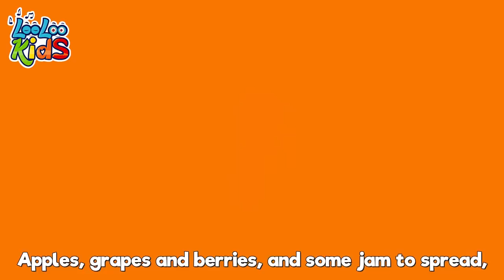🐱Pussy Cat, Pussy Cat 🐱 - S2EP81 Musical Adventure Collection - LooLoo Kids Songs for Kids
Do you know where Johny's pussycat has been? Find out about the great adventures in London and Paris and New York. Sing along this classic nursery rhyme with the help of lyrics!📢Listen on SPOTIFY

🎵  Go to your favorite song by selecting a title below!  👇

0:00 Pussy Cat, Pussy Cat 1:31 Five Little Ducks 3:21 The Wheels On The Bus 5:25 Drawing Song 7:00 Johny Johny Yes Papa 8:30 Peek-a-Boo 10:18 Looby Loo 12:29 Mister Cat 15:09 Phonics Song 17:25 Rain Rain Go Away 19:40 Round the Mulberry Bush 21:15 Rig-a-Jig-Jig 22:50 Ten in a Bed 25:17 Seven Days 27:14 Yankee Doodle 28:59 Bunny Hop 30:06 Humpty Dumpty 31:20 London Bridge Is Falling Down 33:03 Mommy's Walking to the Market 35:00 Rocky the Dog 36:17 A Ram Sam Sam 38:54 Hey, Diddle, Diddle 40:29 Little Bo-Peep 42:06 Let's Play Together 43:06 Musical Instruments 45:36 Number Song 47:32 The Frog Song 48:56 The ABC Song 50:15 Rock-a-bye Baby 52:19 One, Two, Buckle My Shoe 53:18 I'm a Little Teapot 54:32 Head, Shoulders, Knees and Toes 55:59 One Potato, Two Potatoes 57:42 Going to the Market

Pussy Cat, Pussy Cat Lyrics

Pussy cat, pussy cat, where have you been?
I've been to London to see the Queen.
Pussy cat, pussy cat, what did you do there?
I frightened a little mouse under her chair.

Pussy cat, pussy cat, why do you smile?
I went to Paris to dine in style.
Pussy cat, pussy cat, what was the dish?
It was a giant bowl filled up with fish.

Pussy cat, pussy cat, where did you go?
I went to New York to see a show.
Pussy cat, pussy cat, how were the sights?
This city has the most beautiful lights.